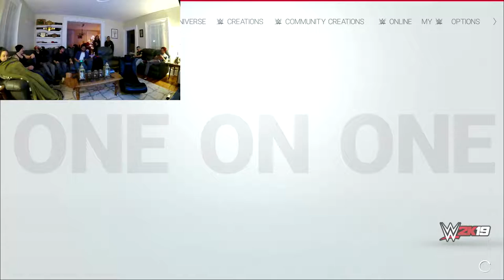2018-11-28 - WNW's Title Night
It's title night!  Every championship will be defended.  Will B Stevens continue his winning streak in the triple threat for the heavyweight?  Will the super cocky tag champs defend after their embarrassing defeat last week?  Will Flex finally confess to how much he spends on green paint each week?  All of that and more in this week's episode of Wednesday Night Wars